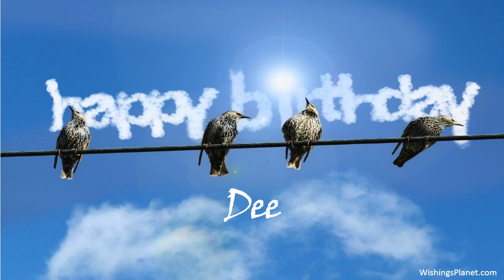Happy Birthday to Dee